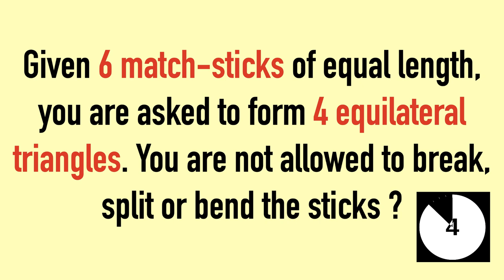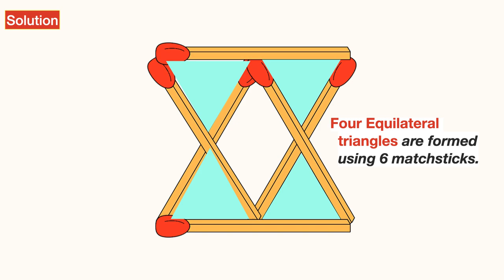Given 6 match sticks of equal length, you are asked to form 4 equilateral triangles || Puzzles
Puzzles with matches are one of the most ancient types of logic exercises for both children and adults. The sense of these tasks is that you need to move one or more matches until a given condition is true. Advantages of “matchstick puzzles” are

Thinking - The main feature of match puzzles is that the answer is usually not obvious. Moreover, sometimes at first glance, it seems that it is impossible to get the answer at all. You usually need at least a few minutes to think or even try to solve the task . Such exercises are surely useful for “pumping” logic and spatial thinking.

Imagination - Here, everything is obvious: figuring out what will happen if you move some of the matches, one trains the “center of imagination” in the brain.

Decision-making ability - Here, everything is clear again as people with good logic and imagination are usually able to solve almost any problem, including non-standard ones.

Self-assessment - At first, one would never keep that in mind, though the correlation here is immediate. After solving a difficult problem, people start feeling more confident and don’t give in to difficulties anymore.

Matchstick puzzles are also rearrangement puzzles in which a number of matchsticks are arranged as squares, rectangles or triangles. The problem to solve is usually formulated as: "move n matchsticks to make m squares, triangles, or rectangles". Some matchstick problems are solved with planar topological graphs.